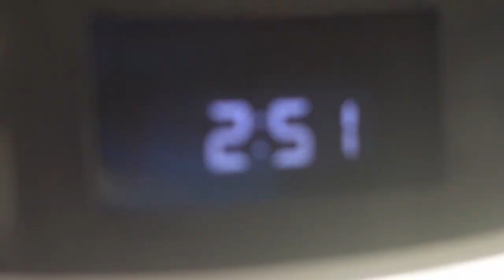AN ELECTRIC ATMOSPHERE AS ALDERSHOT BEAT SNOREHAM WOOD (Aldershot vs Boreham Wood vlog)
What a game, what a day. One of the best atmospheres I've ever witnessed at a football ground!